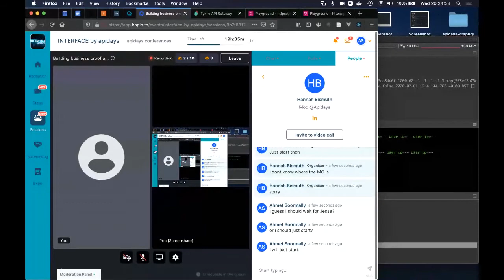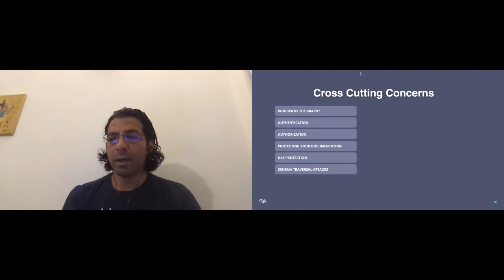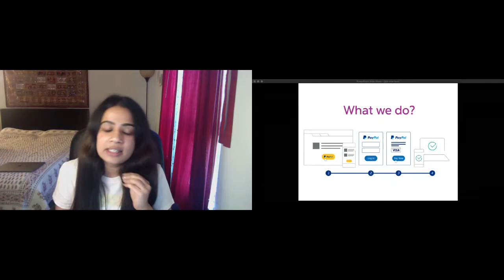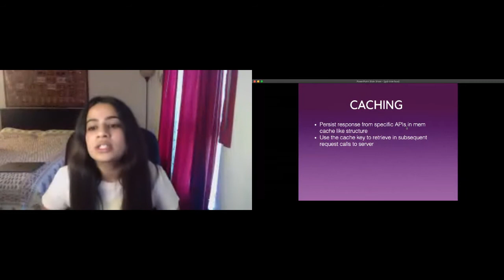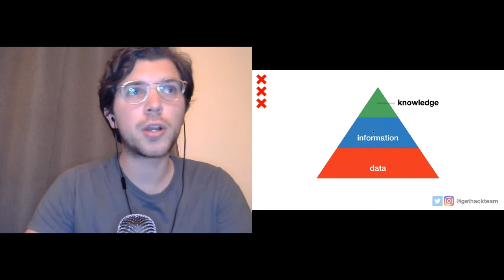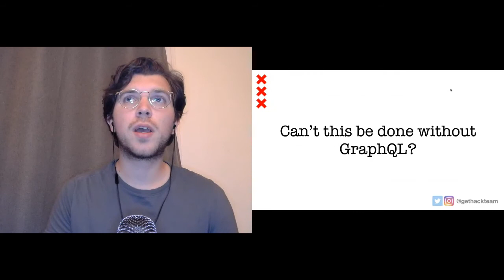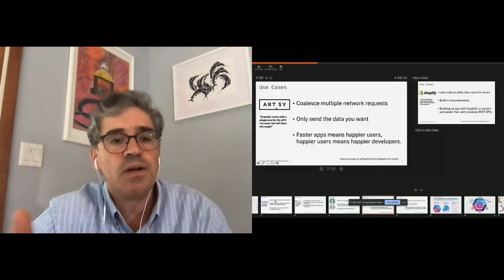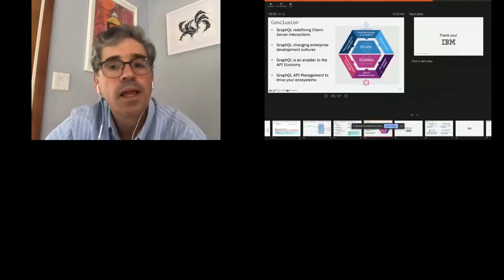Interface by apidays 2020 Day 2 - Building business proof apps with GraphQL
Interface by apidays 2020
The first global digital API Conference

DAY 2
Building business proof apps with GraphQL

⇨ From Securing GraphQL APIs to the Universal Data Graph - Ahmet Soormally, Technical R&D Partner, Product Leadership at Tyk
⇨ Building a faster checkout experience at PayPal with GraphQL - Vishakha Singh, Senior Software Engineer at PayPal
⇨ GrapqhQL for cities - Roy Derks, Senior Software Developer
of the city of Amsterdam
⇨ Enabling GraphQL for Mass Consumption - Jim Laredo, IBM Distinguished Engineer, Services and API Ecosystems at IBM T.J. Watson Research Center